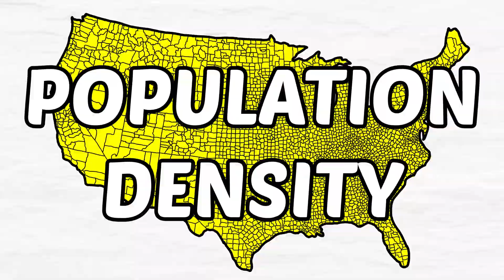Why are US Counties Bigger in the West?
US Counties are much smaller in the in the East. But why?